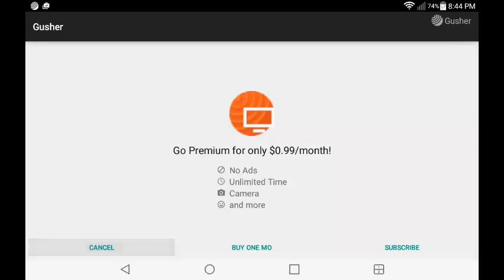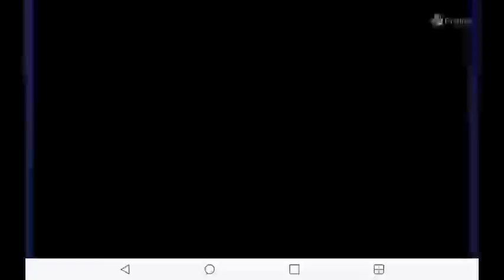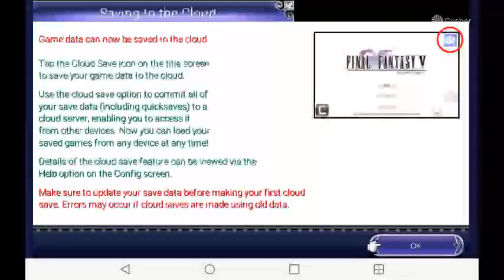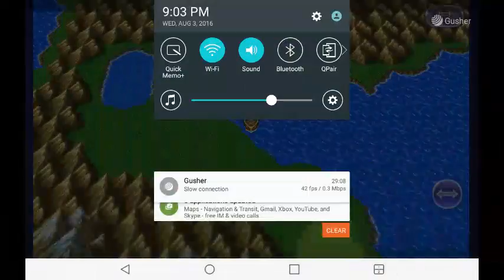Lets Play Final Fantasy V from Twitch Part two- The wind shrine